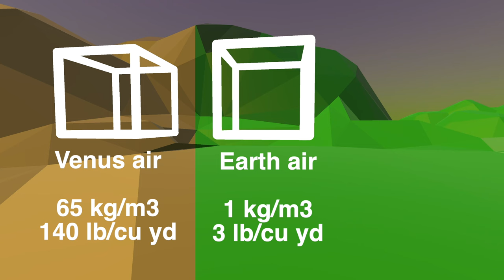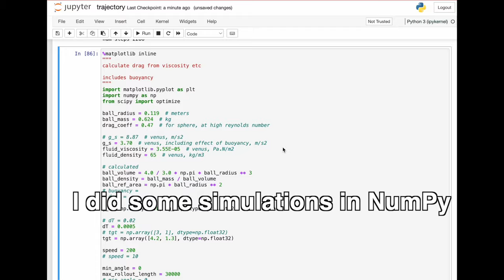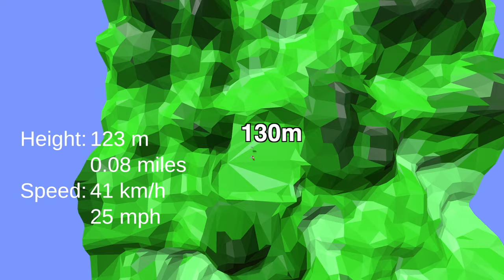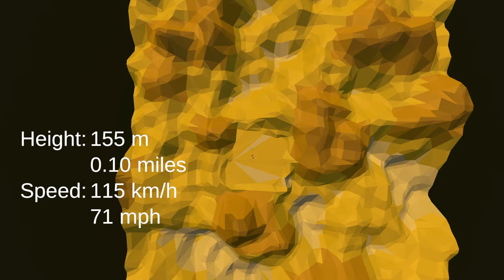Shooting hoops on Venus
We travel to the thick dense supercritical fluid carbon dioxide gas of Venus. And throw a basketball around :)